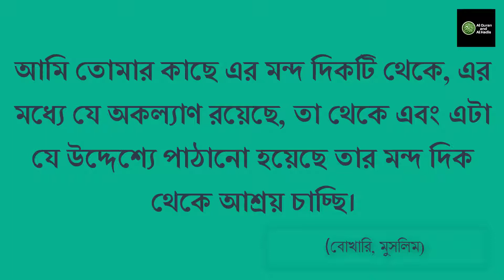Survival of the cyclone///ঘূর্ণিঝড় থেকে বাঁচার উপাই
আজকের বিষয় হল ঘূর্ণিঝড় থেকে বাঁচার দোয়া///

আয়েশা (রা.) বলেন, যখন প্রচ- ঝড়ো হাওয়া শুরু হতো তখন রাসুলুল্লাহ (সা.) এ দোয়া পড়তেন-
উচ্চারণ : আল্লাহুম্মা ইন্নি আসআলুকা খাইরাহা ওয়া খাইরা মা ফিহা ওয়া খাইরা মা উরসিলাত বিহি; ওয়া আউজুবিকা মিন শাররিহা ওয়াশাররি মা ফিহা ওয়া শাররি মা উরসিলাত বিহি

অর্থ : হে আল্লাহ আমি তোমার কাছে এর ভালো দিকটির প্রতি, এতে যে কল্যাণ রয়েছে এবং একে যে উদ্দেশ্যে পাঠানো হয়েছে তার ভালো দিকটি প্রার্থনা করছি এবং আমি তোমার কাছে এর মন্দ দিকটি থেকে, এর মধ্যে যে অকল্যাণ রয়েছে, তা থেকে এবং এটা যে উদ্দেশ্যে পাঠানো হয়েছে তার মন্দ দিক থেকে আশ্রয় চাচ্ছি।